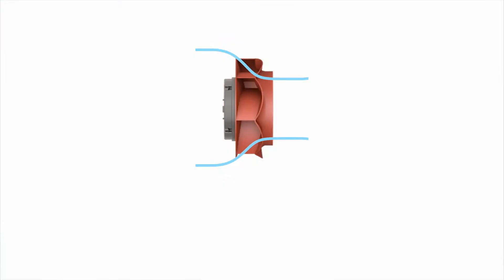The Portable Kitchen Hood / Maxime Augay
Designer: Maxime Augay. A portable kitchen extractor that
easily fits into small spaces.